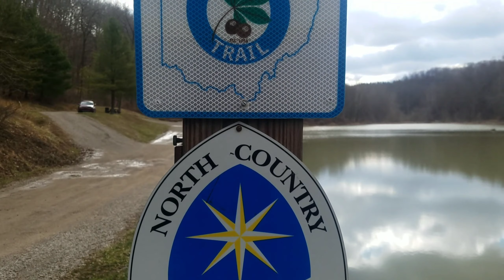Tecumseh Lake Trail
our hike at Tecumseh Lake near the village of Shawnee.not the correct trail but we had fun.
gopro hero 7 black
replacement gopro batteries
gopro wind muff
purple panda mic
takstar mic
pistol grip tripod
samsung s7 unlocked
tzumi cell phone gimbal
cell phone holder for tripod
apeman action camera
apeman extra batteries
power bank 20,000mah cheaper at walmart

nesco dehydrator
ziplock food sealer
our tent lanshan 2
lanshan 1 person
3f ul gear rain skirt
sawyer mini
sawyer squeeze
toaks 550ml titanium pot
missys toakes esbit cook kit
modase ultralight backpack
missys 3f ul gear 40+16 backpack or aliexpress
3f ul gear rucksack (camera bag)
costco quilt
paria quilt 15 degree
paria quilt 30 degree
folding foam sleep pad
keen targhee 3
merrell moab 2 vent
altra timp 1.5 mens
altra timp 1.5 womens
esbit fuel tabs
coghlins fuel tabs
cuddledudz base layer
rocket pure foot balm
missys trekking poles
tonys trekking poles